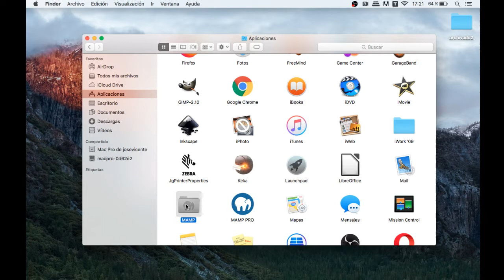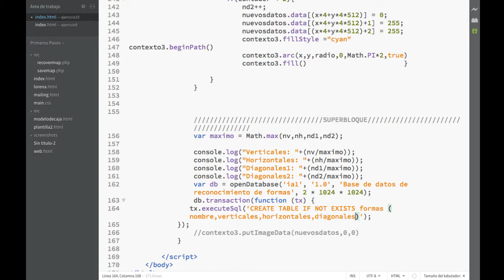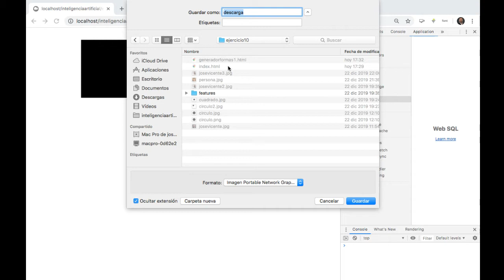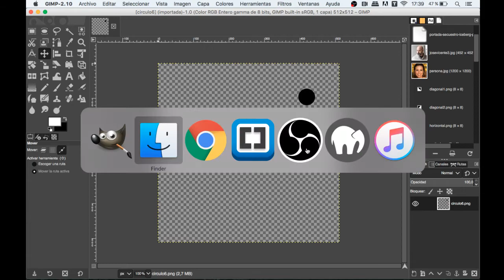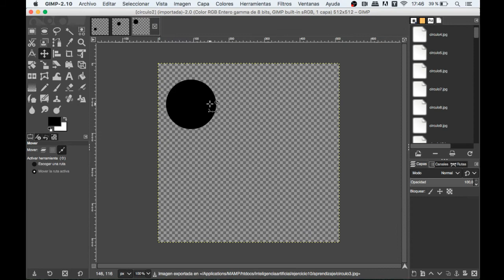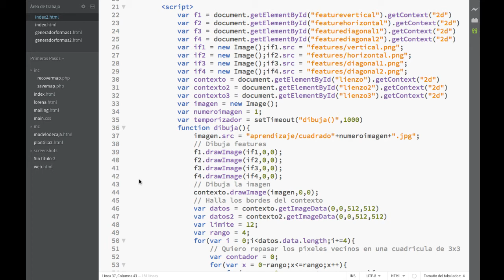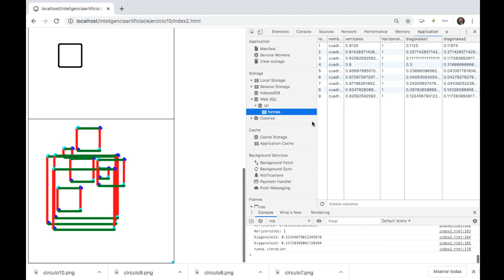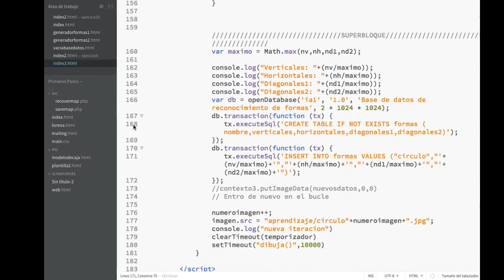Curso de desarrollo de aplicaciones con Inteligencia Artificial Parte 9